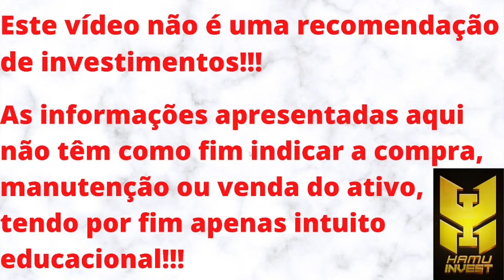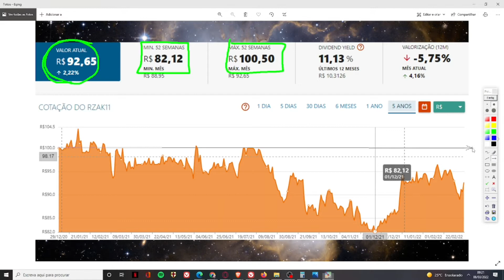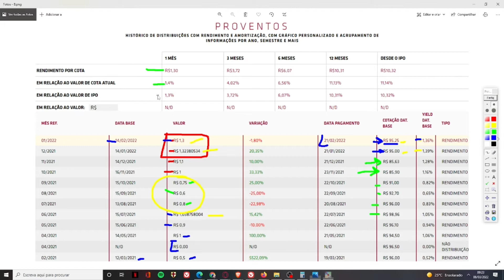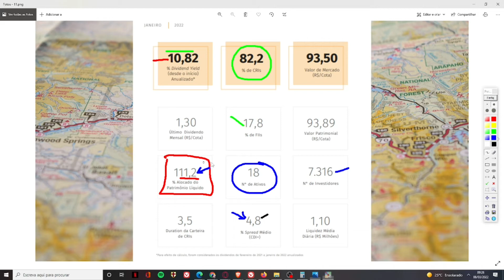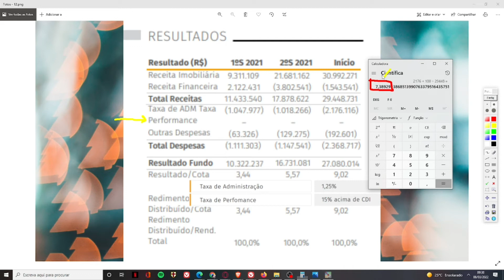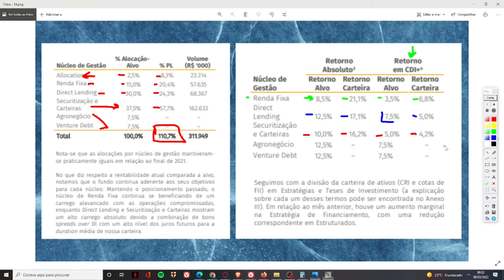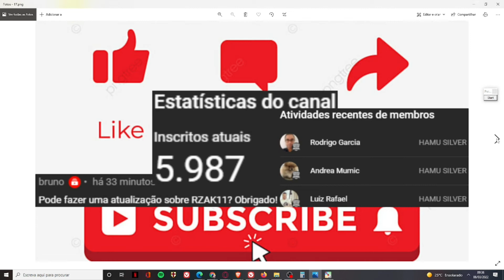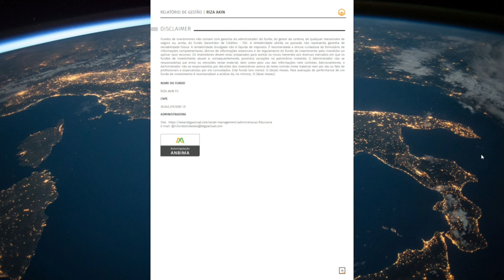RZAK11 VALE A PENA?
Seja membro deste canal e ganhe benefícios:
Neste vídeo trago uma análise sobre o RZAK11. Um fundo do setor de papel, do setor de recebíveis, o qual possui uma liquidez muito alta e vem sendo negociado próximo ao seu V.P. O fundo possui quase 7 mil cotistas em sua base e os estão próximos aos R$ 1,30. Apenas 2 institucionais (FOF's) possuem cotas desse fundo. As taxas cobradas estão dentro do que considero aceitável. O fundo possui 18 CRI's e cotas de alguns fundos imobiliários. Tendo em vista os resultados e os riscos do fundo, não tenho interesse em ser cotista do fundo. MAS, MEU PONTO DE VISTA NÃO REPRESENTA INDICAÇÃO DE COMPRA, VENDA OU MANUTENÇÃO DO ATIVO.